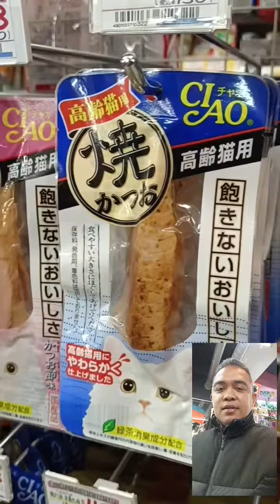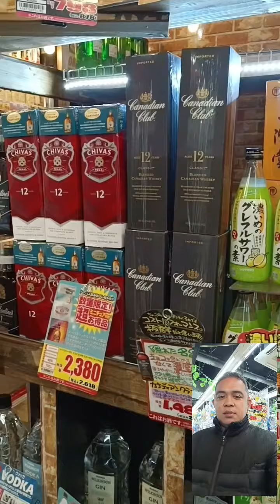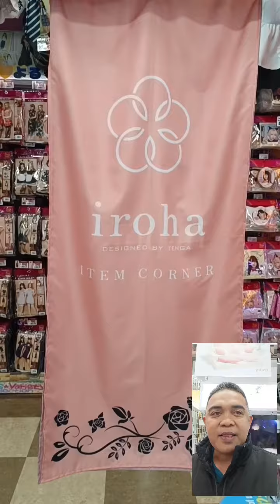Jepang 2022 - Supermarket di Ginza